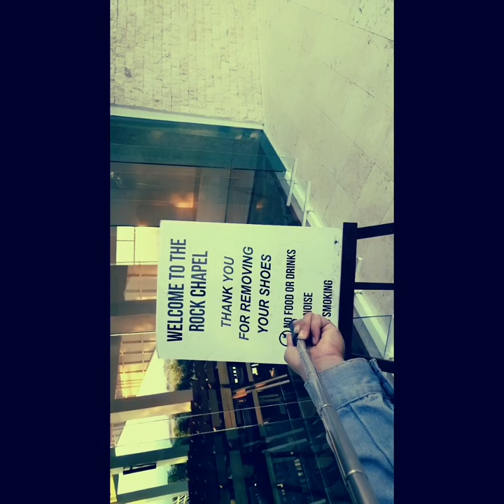Rock Chapel of amaya cdo